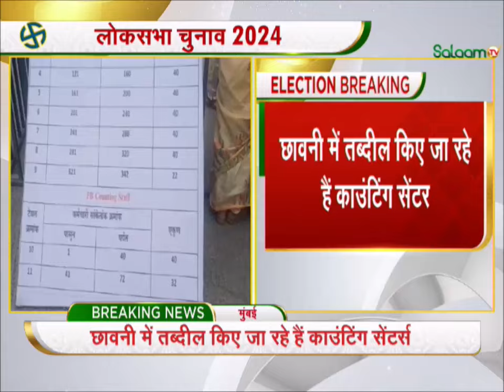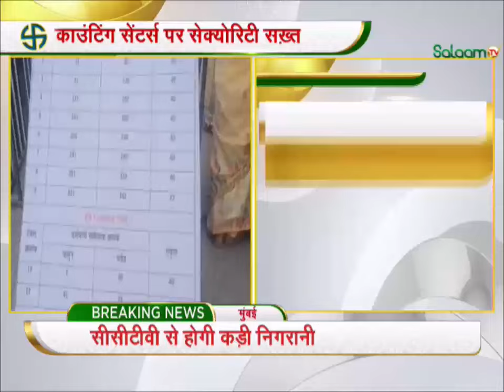Lok Sabha Election Results 2024 : छावनी में तब्दील किए जा रहे हैं काउंटिंग सेंटर | Breaking News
Lok Sabha Election 2024 : All preparations have been made for the results of the Lok Sabha elections in UP. The results of the expectations of all the candidates and parties are about to come. The fate of the candidates will be revealed as soon as the EVMs are opened at 8 am on Tuesday. You can see the fast and accurate results of the elections on Salaam TV.
यूपी में लोकसभा चुनाव के रिजल्ट की पूरी तैयारी की गई है। तमाम उम्मीदवारों और दलों की उम्मीदों का रिजल्ट आने वाला है। मंगलवार सुबह 8 बजे ईवीएम के खुलते ही प्रत्याशियों के भाग्य का फैसला सामने आ जाएगा। आप चुनाव के तेज और सटीक नतीजे Salaam TV पर देख सकते हैं।